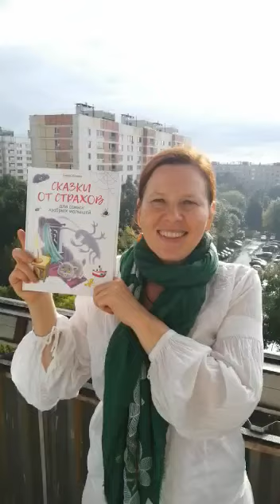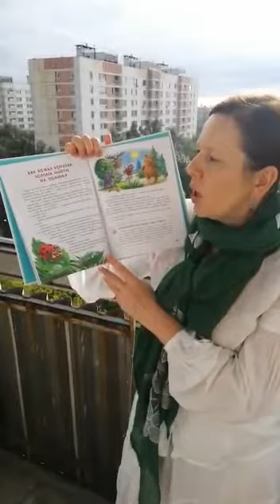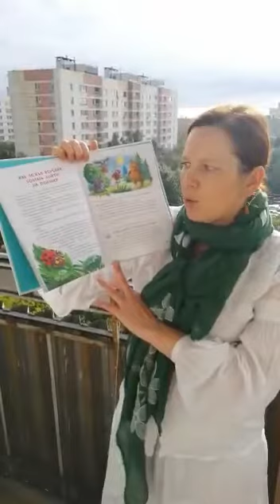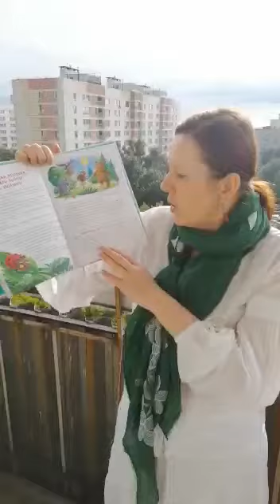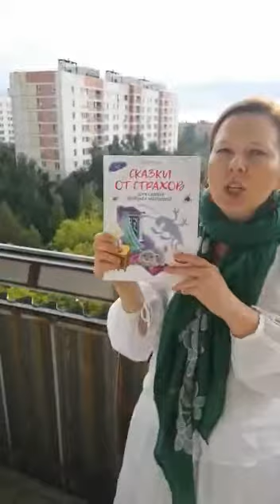Детская книга "Сказки от страхов для самых храбрых малышей"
Эта книга станет вашим надёжным помощником в борьбе с детскими страхами. Слушая поучительные истории про зверят и выполняя специальные упражнения, ваш малыш узнает, как победить различные страхи. Как работать с книгой? Прочитайте малышу сказку. Попросите его ответить на вопросы. Пусть малыш вспомнит, каким образом герою удалось победить свой страх. Предложите малышу сравнить себя с героем сказки: "А ты бы так смог?", "Как бы ты поступил в такой же ситуации?" Итак, пришло время объявить войну страхам! Успехов вашим маленьким храбрецам!